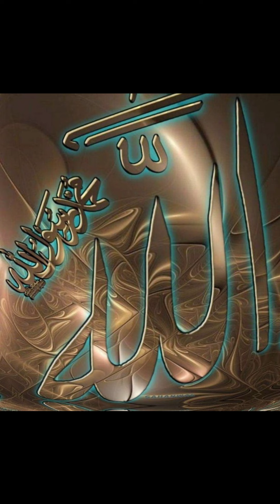allah hi janta hai mohammad ka martaba | bayan moulana tariq jameel sahab